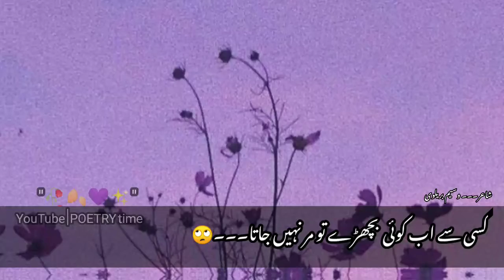Woh Din Gaye....🍁🌾 Waseem Brailvi Urdu Poetry | WhatsAppStatus | All Poetries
Video Par Aane Ka Buhat Buhat Shukaria.
PLEASE support

POETRY time
Urdu shayari
Ahmad faraz
Sad quotes in Urdu
Ghalib shayari
Urdu ghazal
Barish poetry